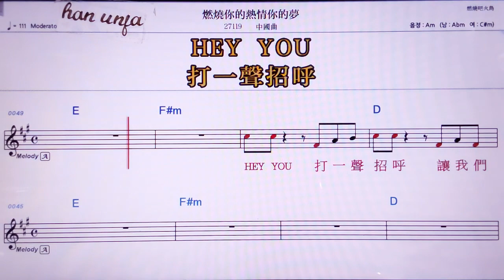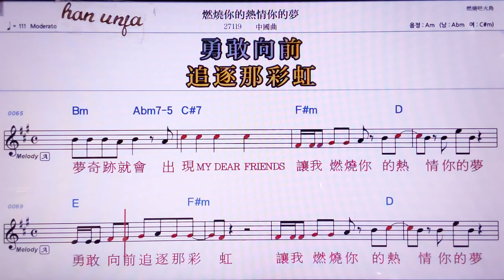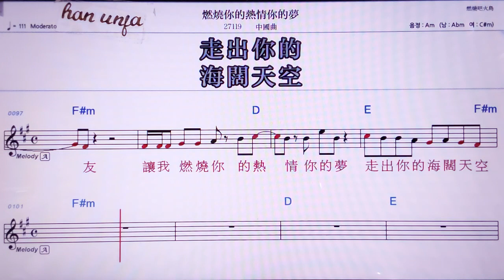💖란싸오니더러칭니더멍/중국 곡 👍MR,노래방, 악보, 코드,Karaoke With Sheet Music